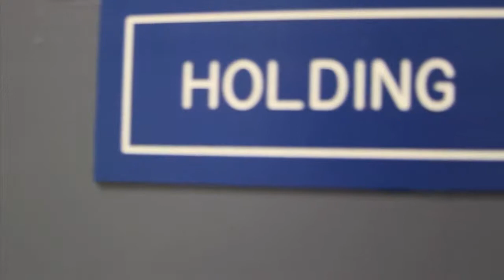DJ Deadeye - Livin Lost (Official Video) FT Slaine, Esoteric, and Krumb Snatcha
This is TheMassMovement, Get with it or Fall Behind
Check out the website for more about boston music, artists, producers and designers. Also venues, models and more.